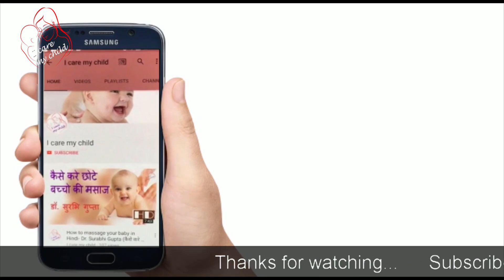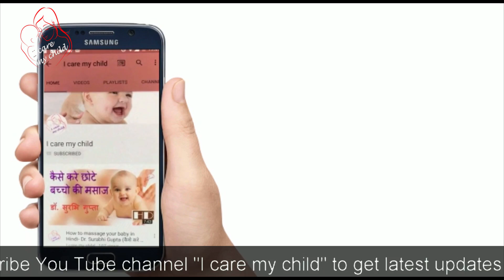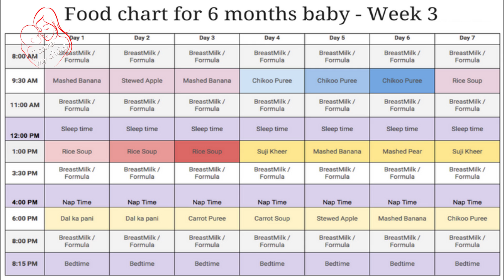6 to 8 month baby food chart | 6 से 8 महीने के बच्चों के लिए डाइट चार्ट - Dr. Surabhi Gupta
Dr. Surabhi Gupta (Pediatrician) - on our You Tube channel you will find all informations about child care in details.

Today' topic: 6 to 8 month baby food chart | 6 से 8 महीने के बच्चों के लिए डाइट चार्ट - Dr. Surabhi Gupta

Babies first foods at 6 months | 6 से 12 माह के बच्चे को क्या खिलाये - Dr. Surabhi Gupta

Baby Cream
Baby Body Lotion
Baby massage oil

Baby soap
Baby Shampoo

Baby toothpaste
Baby silicon toothbrush
baby Finger toothbrush

Teether (musical)

Baby walker
Baby musical Book

Ask any queries/ अपने सवाल पूछने के लिए क्लिक करें